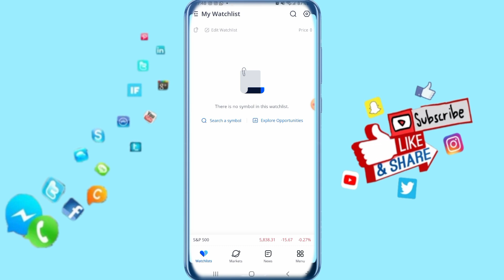How To Disable Keep Drawings For All Time Frames On Webull App